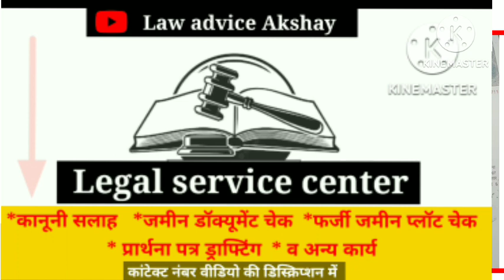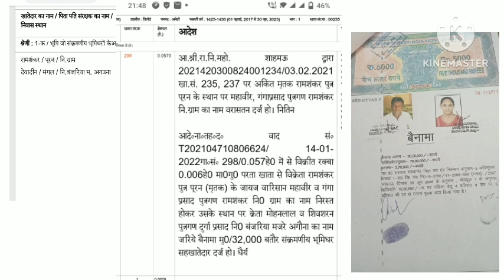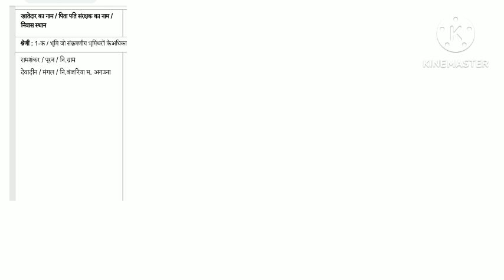प्लॉट का दाखिल खारिज तुरंत करवाएं नया कानून वरना आपकी जमीन चली जाएगी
सलाह के लिए निर्धारित फीस देनी होगी

10 मिनट तक के लिए 150 / रुपए फीस
10 से 30 मिनट तक के लिए 250 / रुपए फीस

फोन पर एडवोकेट सर से जमीन प्रॉपर्टी संबंधी ,क्रिमिनल संबंधी, तलाक संबंधी फोन पर सलाह के लिए 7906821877 पर Whatsp SMS करके। अपनी कॉल बुक करवाएं और शुल्क जमा करके उसके बाद आप इस नंबर पर 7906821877 पर  फोन से बात करके सलाह के लिए संपर्क कर सकते

नोट -: अगर जमीन के डॉक्यूमेंट, खसरा ,खतौनी, दिखाना है एवं ऑनलाइन रजिस्ट्री, जमीन  केस स्टेटस , अन्य कोई भी डॉक्यूमेंट चेक करवाना है या कोई प्रार्थना पत्र शिकायत पत्र लिखवा कर प्राप्त करना है तब ₹300 शुल्क देना होगा

इसी व्हाट्सएप नंबर 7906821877 पर S M S करके  करके आप निर्धारित फीस देकर कॉल बुक करवा सकते और एडवोकेट सर से फोन संपर्क कर सलाह ले सकते हैं